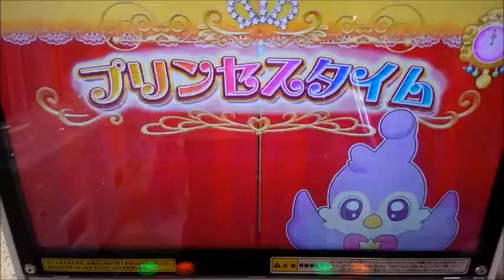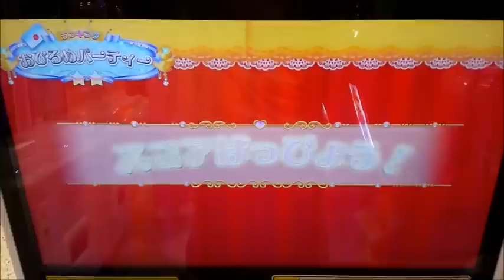プリキュア プリンセスパーティー プレイ動画23 （夏木 りん キュアルージュ）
どうもです！
今回は、プリキュア プリンセスパーティー プレイ動画23
（夏木 りん キュアルージュ）